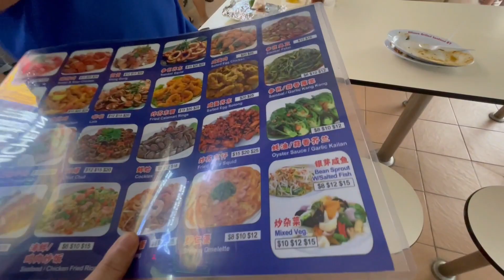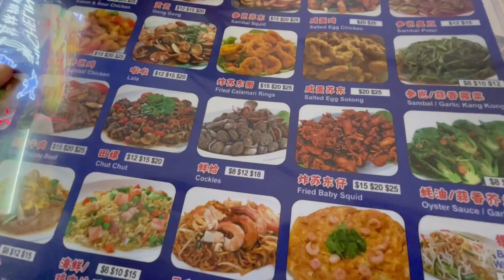【🇸🇬ホーカーセンター完全攻略！】ニュートンフードセンターでおすすめのお店！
【関連動画】